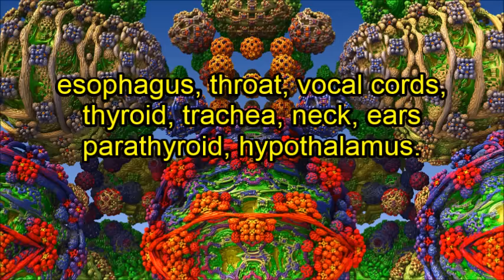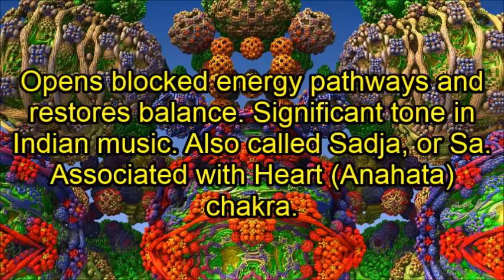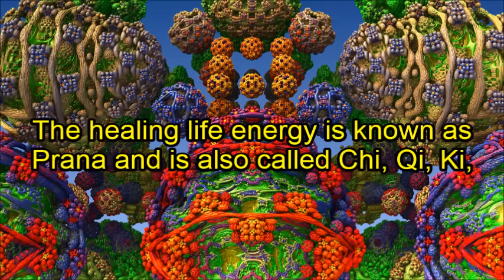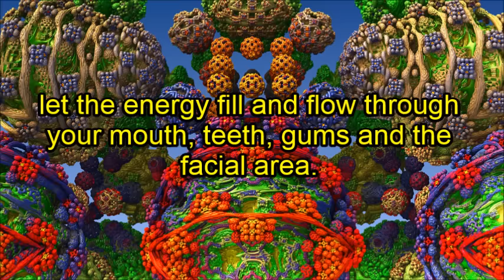Dental Healing I + WIND & RAIN (Pure Binaural, OM)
8.22 Hz - Associated with mouth.

12 Hz & 141.27 Hz- Associated with Throat (Vishuddha) Chakra which governs the mouth, teeth, gums, esophagus, throat, vocal cords, thyroid, trachea, neck, ears parathyroid, hypothalamus.  And, stimulates mental clarity, centering, and mental stability.

136.1 Hz - Frequency of OM. Earth frequency. Also called the frequency of the soul. Promotes harmony with the cosmos.  Opens blocked energy pathways and restores balance. Significant tone in Indian music. Also called Sadja, or Sa. Associated with Heart (Anahata) chakra.

Relax.

Relax.

Breathe in deeply and exhale, Breathe in relaxation and breathe out stress. Keep breathing and relaxing.

After you are relaxed, set your intentions on being healthy and pain free.

The healing life energy is known as Prana and is also called Chi, Qi, Ki, and various other names by various cultures throughout the world and through time.

Now breathe healing energy into your solar plexus.

Breathe the energy out to the oral cavity.

As you breathe in imagine healing energy flowing into you and into your solar plexus.

Will the healing energy to flow into you.

As you breathe out direct the energy from your solar plexus to your oral cavity, let the energy fill and flow through your mouth, teeth, gums and the facial area.

Do that for a few or several minutes. Or as long as you like.

At Karmic Beats I provide binaural, isochronic, solfeggio frequencies, ASMR, meditations and meditation advice, free of charge to all who choose to benefit. I put my positive energies into the beats and through them out into the cosmos.

I use Gnaural to produce the Binaural and Isochronic beats and Solfeggio tones.

I use ChaosPro for the fractal art.

I also use Mandelbulb 3D for the fractal art.

NOTE: Binaural and Isochronic beats are best listened to with earbuds or headphones.  Adjust the volume to a level that is comfortable for you.

BEWARE of bad equipment. Binaural and isochronic beats may not even be audible with laptop speakers. Some systems have poor audio that introduces popping and other audio artifacts. It is best to use a decent pair of headphones or earbuds.